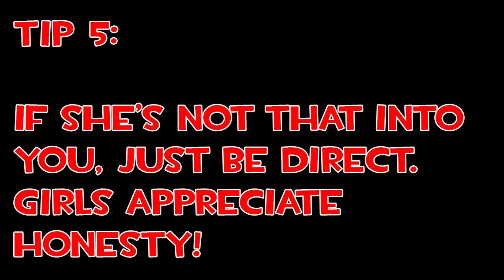TF2: Scout's Top 5 Tips for Picking up Girls!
I've watched the "Expiration Date" SFM over and over and I think Scout has some good pointers on how to handle the ladies.

It helps to get the word out on my channel in this crazy world that is YouTube.